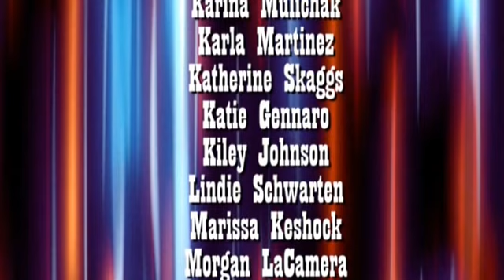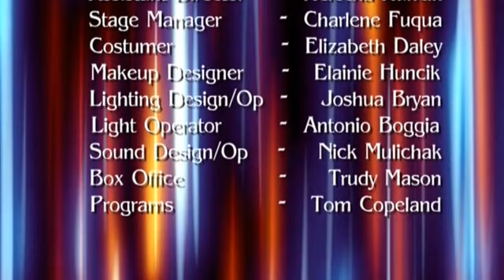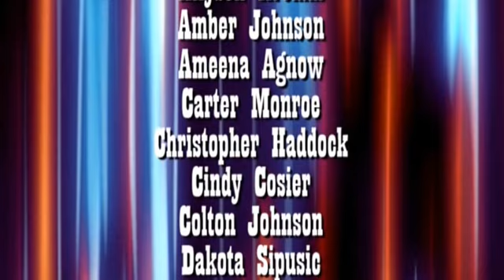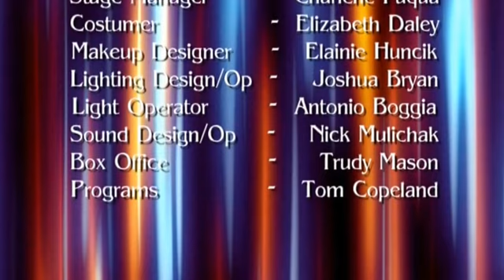alice@Wonderland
The Victorian players rendition of Alice @Wonderland.

for informational and archival purposes only.